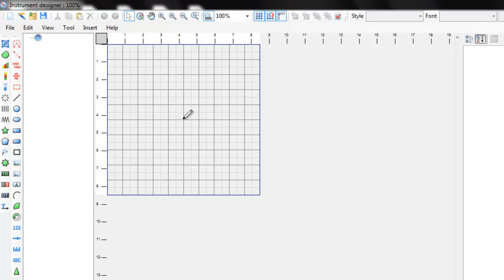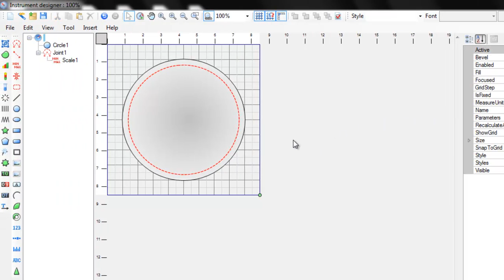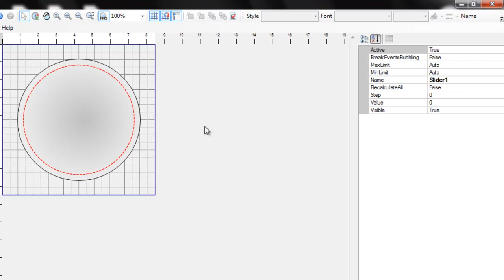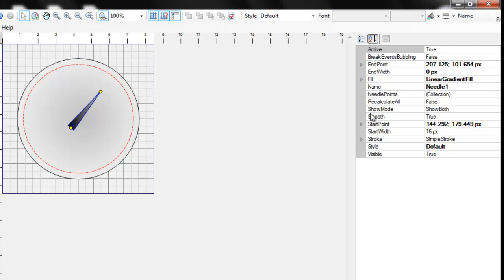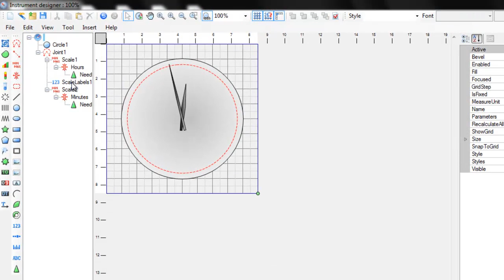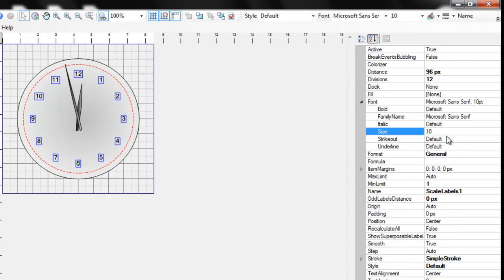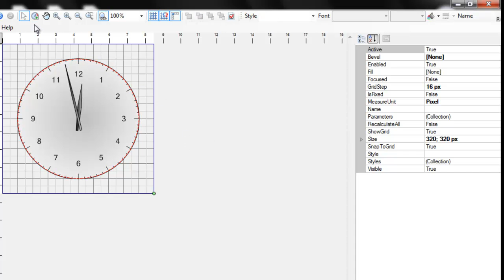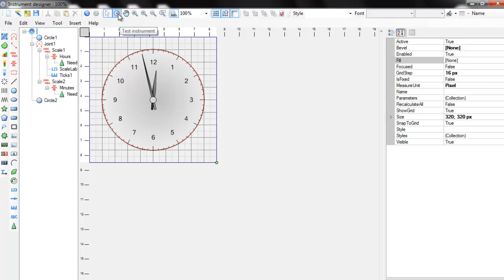Creating HTML5 Clock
Perfect Widgets - How to create HTML5 gauges in the designer